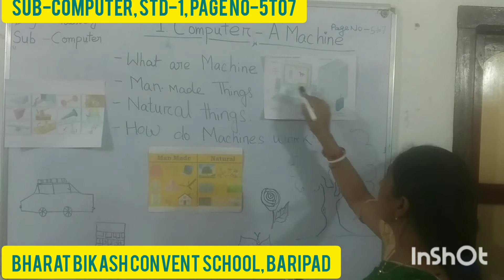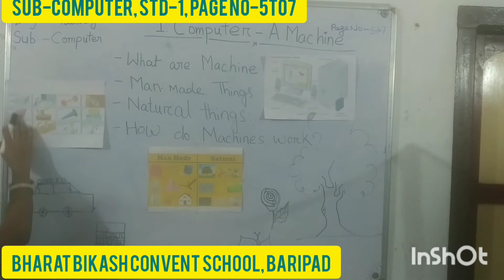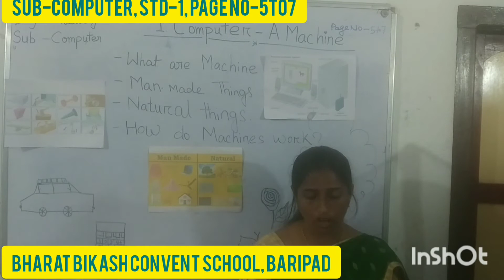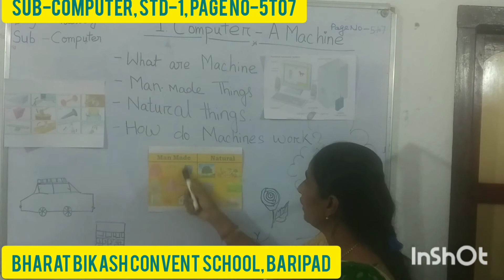sub:computer, std:1, chapter 1,page no:5to7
introduction of computer and Machine